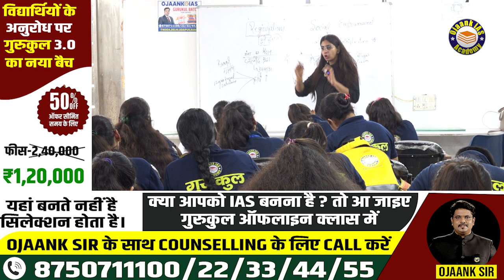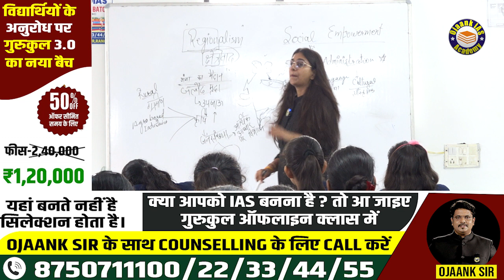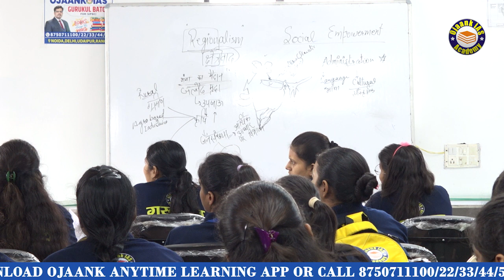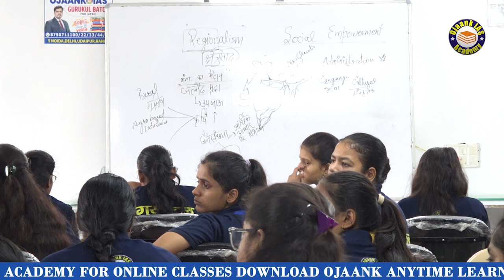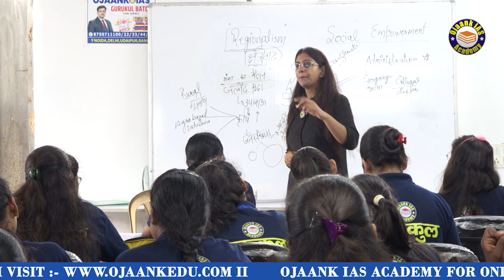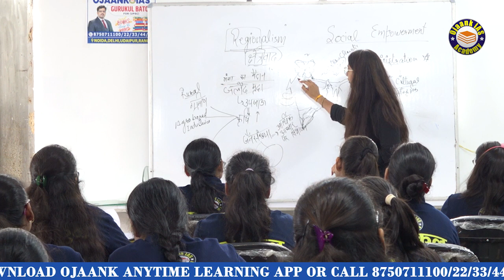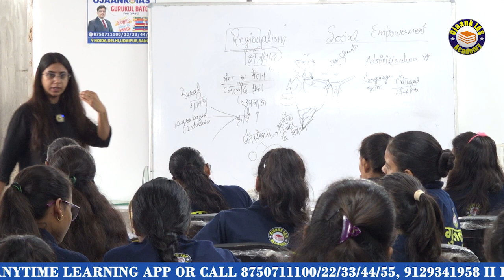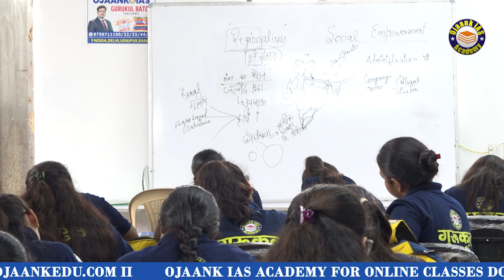OJAANK IAS गुरुकुल Class - बस देख लो ये वीडियो बदल जाएगी किस्मत - HOW TO CRACK IAS 2024 /25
👉UPSC PRELIMS FIGHTER BATCH 2024 जो विद्यार्थी Admissions लेना चाहता है तो लिंक पे अपना Enroll करके  अपना सीट रिज़र्व करे

12th के बाद IAS की तैयारी कैसे करें Zero से FRESHER CANDIDATE ?,12th के बाद UPSC की तैयारी कैसे करे?,IAS preparation after 12th,UPSC ki tayyari kaise kare?,Art's Student 12th के बाद UPSC की तैयारी कैसे करें,HOW TO PREPARE FOR UPSC AFTER 12TH CLASS,12th के बाद IAS बनने के लिए कितने साल लगेंगे,UPSC students,IAS,ias topper,upsc topper video,civil services exam,upsc strategy for collage student,upsc after class 12th,upsc strategy,how to become IAS,IAS topper strategy

आईएएस कैसे बने?,ias कैसे बने,आईएएस कैसे बने,आईएएस कैसे बने हिंदी में,आईएएस कैसे बने पूरी जानकारी,कैसे बने ias,कैसे बने ips,यूपीएससी की तैयारी कैसे करें,ias officer कैसे बने,12th के बाद ias कैसे बनें,बिना कोचिंग के ias कैसे बने,गरीब विद्यार्थी कलेक्टर कैसे बनें,आईएएस की तैयारी कैसे करे,१२वीं के बाद आईएएस की तैयारी कैसे करें,12वीं के बाद आईएएस की तैयारी कैसे करें,आईएएस की तैयारी घर पर कैसे करें,बिना कोचिंग आईएएस की तैयारी कैसे करें,GRUKUL,OJAANK IAS,OJAANK SIR